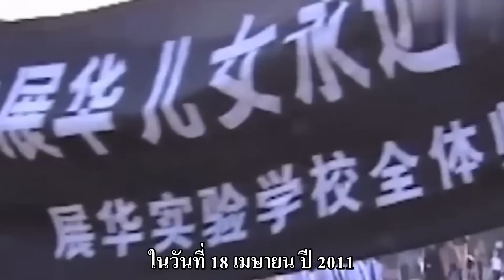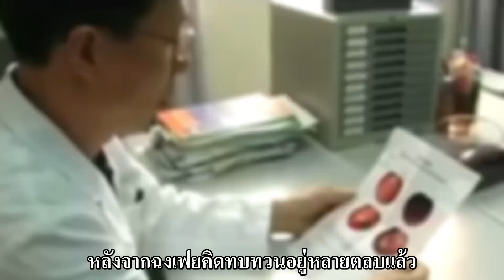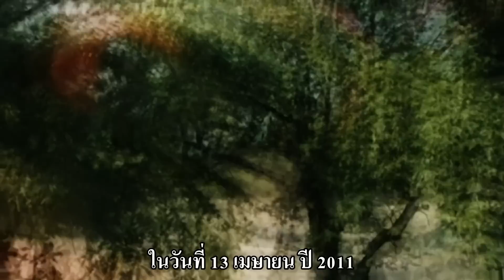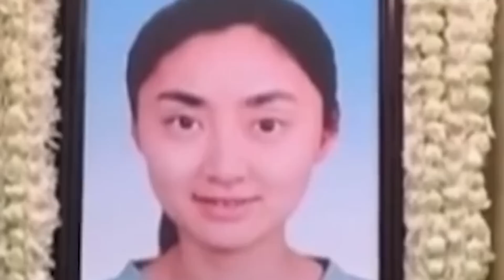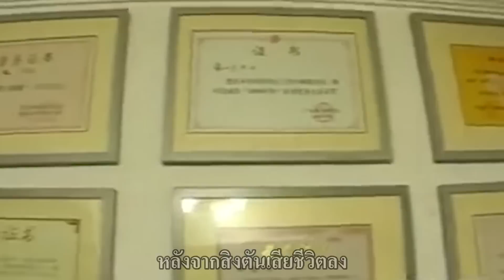“สิงตัน” แอร์โฮสเตสสาวสวย มอบทุนช่วยเด็กยากไร้หลายพันคน แต่กลับถูกพวกวัยรุ่นที่ไม่รักเรียนทำร้าย?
วันที่ 18 เมษายน 2011 พิธีไว้อาลัยอันศักดิ์สิทธิ์จัดขึ้น ณ ฌาปนสถานเมืองเซินเจิ้น ประเทศจีน ท่าทีภายนอกไม่สามารถซ่อนเร้นความเศร้าโศกในใจได้ ผู้คนมากมายในสังคมมาร่วมส่งผู้วายชนม์ กลุ่มนักเรียนยืนก้มหน้าไว้ทุกข์อยู่ในความเงียบ พวกเขาอาลัย “คุณน้าสิงตัน” ที่เคารพรัก เธอและ “ฉงเฟย” ผู้เป็นสามี เป็นบุคคลที่ควรจารึกชื่อไว้ในประวัติศาสตร์การบริจาคเพื่อการกุศลของจีน